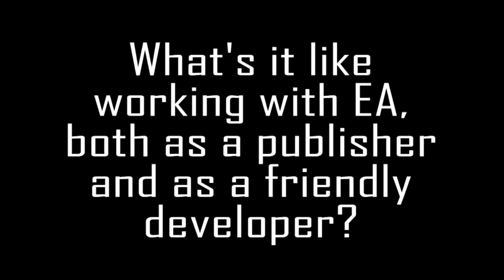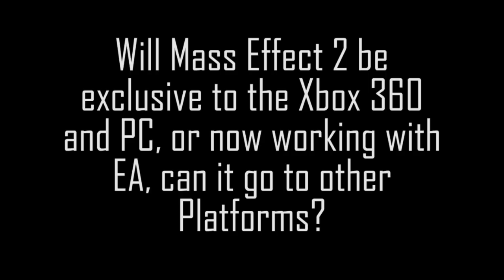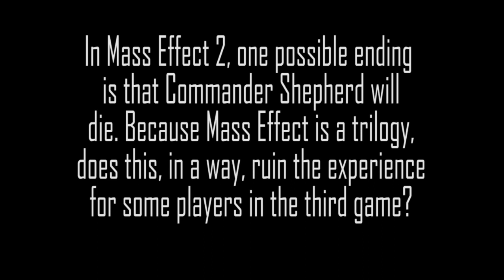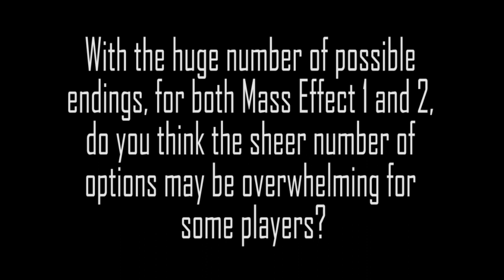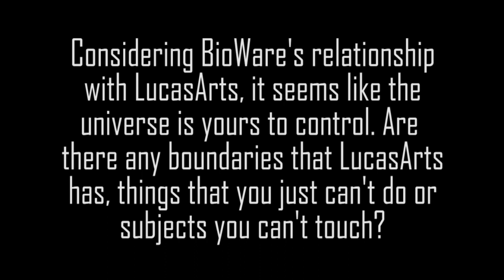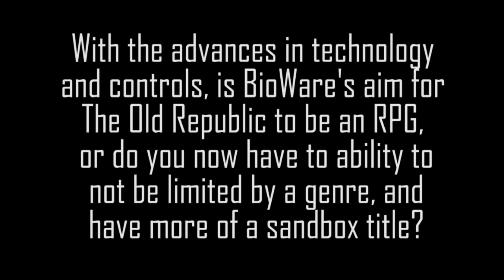BioWare Interview Part 1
Part 1 of my interview with both Ray Muzyka and Greg Zeschuk,  the CEO and Vice President of BioWare, respectively. To read more about it, go to Strategy Informer.com and read my brief writeup on the interview.